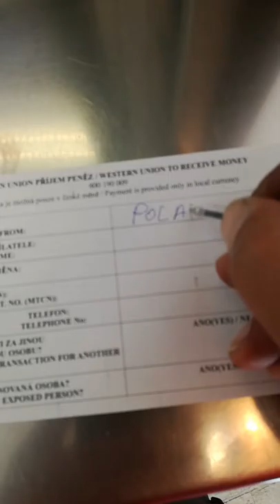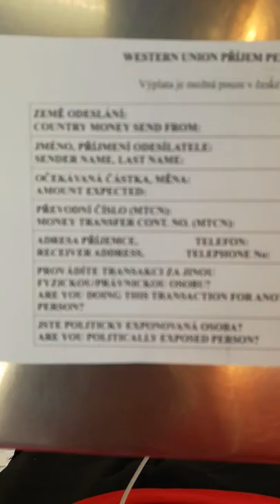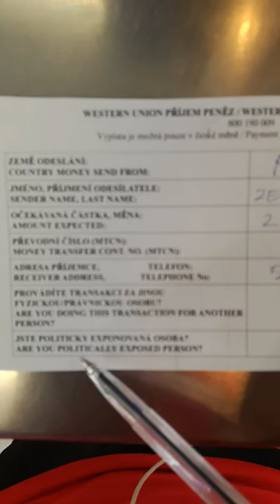western union ktorego niema